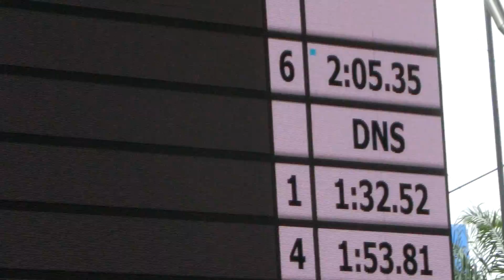20191207 女子100自(D)@Malaysia Masters(KL)